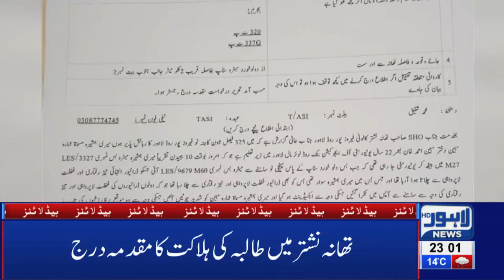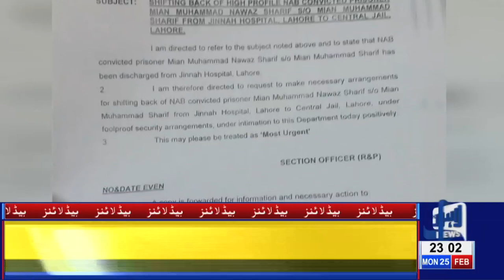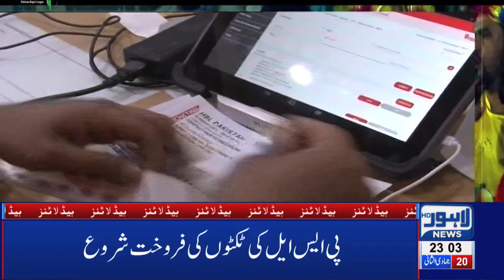11 PM Headlines Lahore News HD – 25th Feb 2019